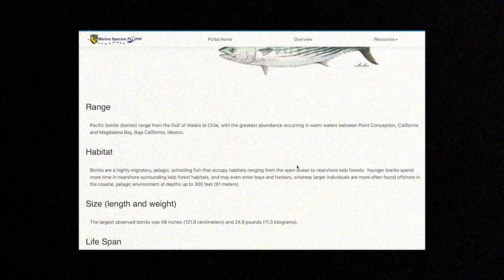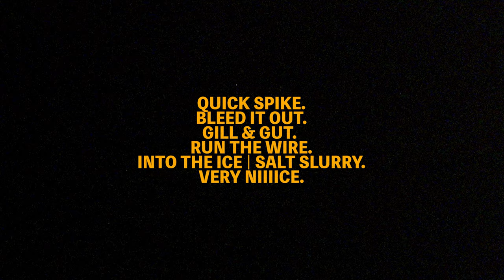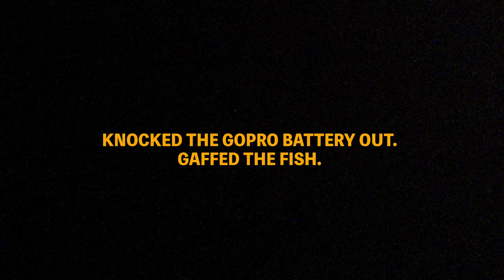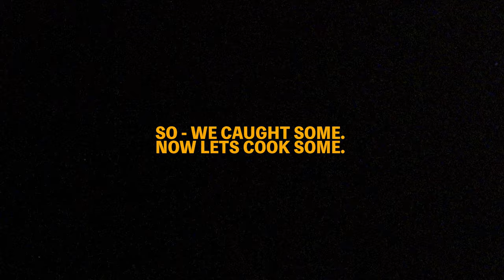Wintertime Bird School Bonito x Ultralight Fishing // Catch & Cook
We had an abundance of bonito off our coastline this past January so we shot out to take a look at it.  We found fast moving schools of nice grade fish moving under birds.  All fish were caught on small shimano jerkbaits and coltsnipers.